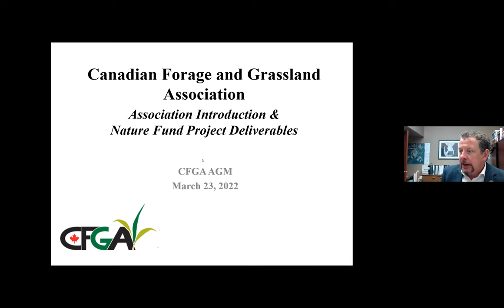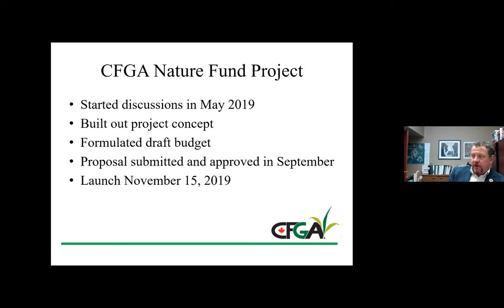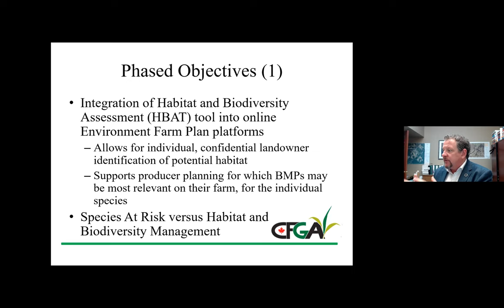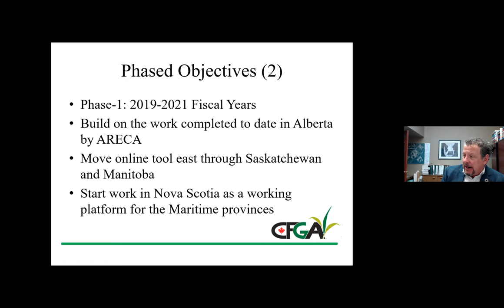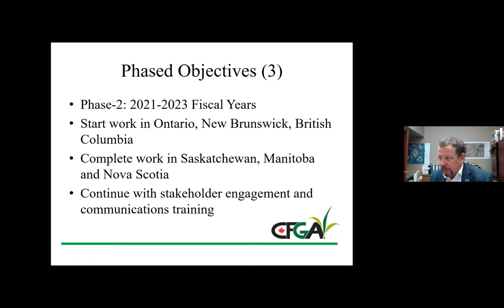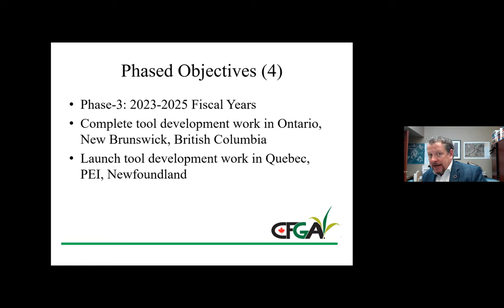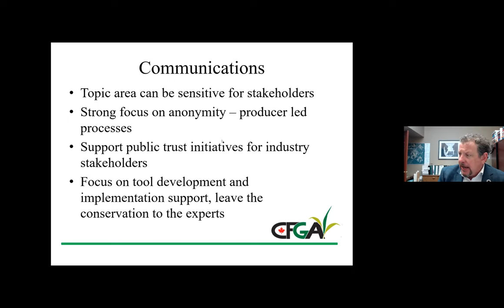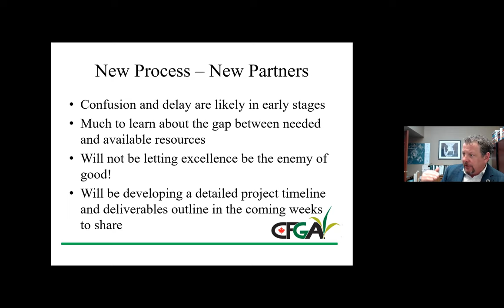CFGA 2022 AGM - Current Projects - Nature Fund & The HBAT Tool - English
Cedric MacLeod introduces the Nature Fund and gives an overview of one of the deliverables that is coming out of this project, the Habitat & Biodiversity Assessment Tool (HBAT).